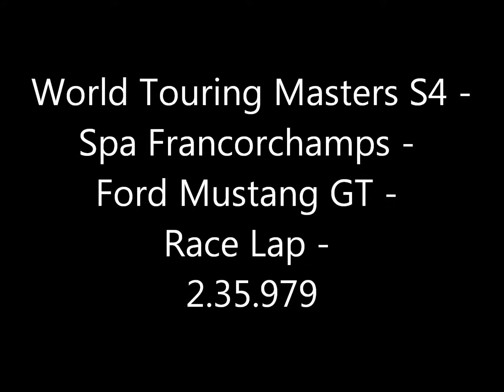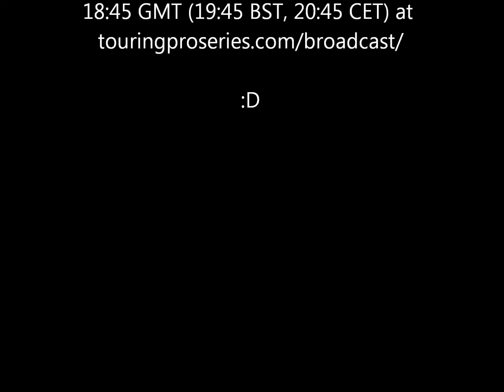World Touring Masters S4 Spa Race Lap Mustang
This is my pre-event race lap at Spa Francorchamps in the Ford Mustang GT in practice for World Touring Masters Season 4.

The lap is a 2.35.979

Tune in at 18:45 GMT for the live action of the first event of the season: